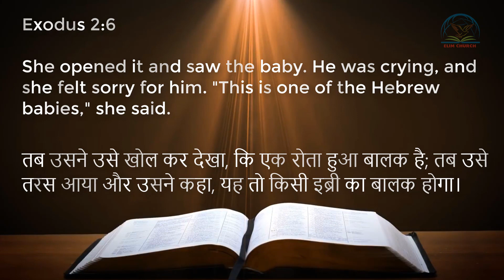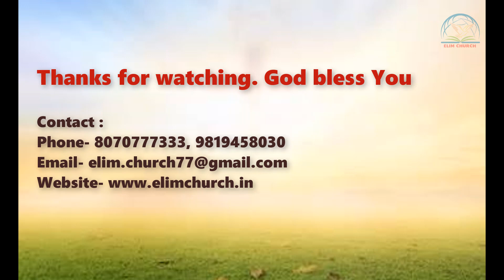English Hindi Christian Bible Sermon Message - God's Compassion | Elim Carmel fellowship